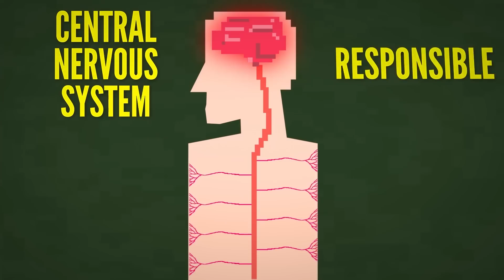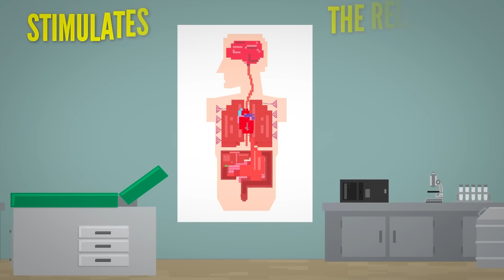Are You Having Too Much Caffeine? ☕⚠️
Join us as we explore how too much caffeine affects your body ☕💥🩺

Sources for this edutainment video: